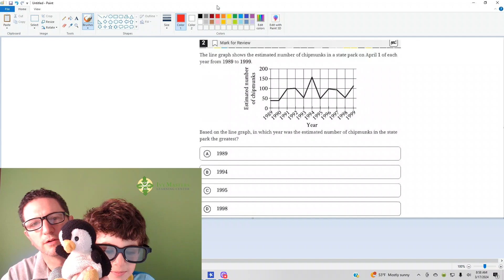Digital SAT math short Test 2 easier module 2 number 2 | Ivy Masters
The basics of reading a graph

Digital SAT, Test 2, module 2, number 2, math

graphics, Bluebook app, Blue Book app, new SAT

The line graph shows the estimated number of chipmunks in a state park on April 1st of each
year from 1989 to 1999.

Based 0n the line graph, in which year was the estimated number of chipmunks in the state
park the greatest?

(A) 1989
(B) 1994
(D) 1998

At Ivy Masters Learning Center, we understand that every parent wants to see their child succeed academically and personally. That's why we were founded with a core belief: strong SAT and ACT scores pave the way for finding the perfect college fit. And from there, the right major, the right job, and a brighter, more fulfilling future await.

Our dedicated team at Ivy Masters offers a blend of online and in-person instruction designed to empower students with confidence, effective testing strategies, and the skills they need to excel on these crucial exams. We know that preparing for college can feel overwhelming, but, with our support, your child can navigate this journey much more easily.

Visit our Services page to discover how we can tailor our offerings to meet your child's unique needs and prepare them for the exciting next step in their educational journey. Let Ivy Masters be your partner in shaping a confident, successful future for your child.
Will you be able to solve it before Master Ivy reveals the answer? Watch to find out!